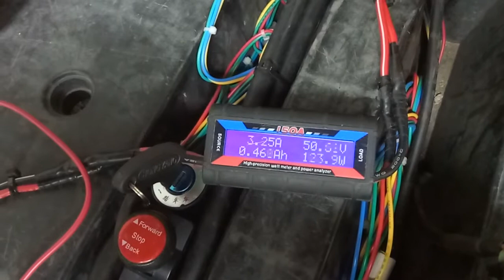3000 watts 3 phase AC motor test for Electric Vehicles / Electric Boat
a reupload of my 3 Kw AC motor that we planned to use for an Electric boat prototype

as seen in the video very minimal current consumption while there is no load. I will be posting an update on this project as we can both use this on a prototype boat or a converted electric vehicle